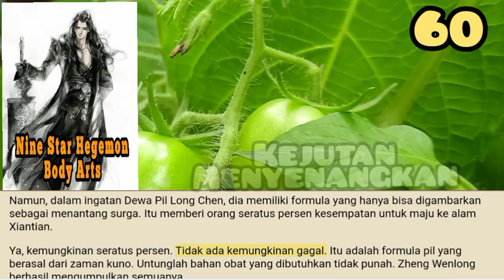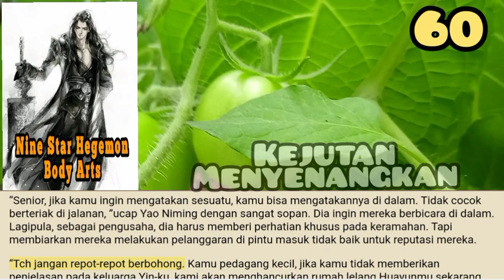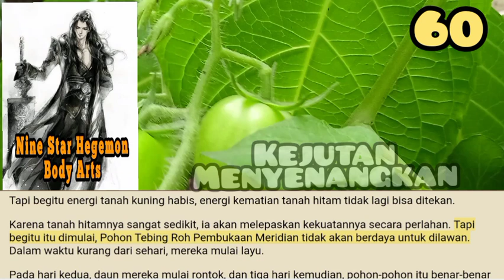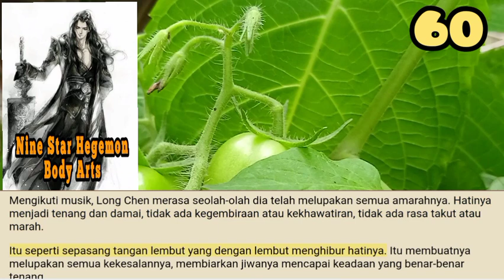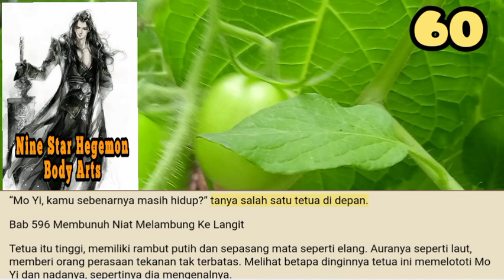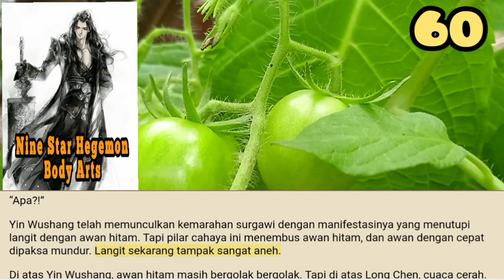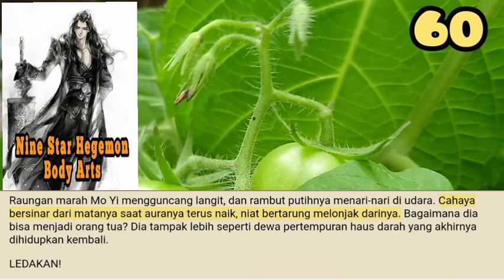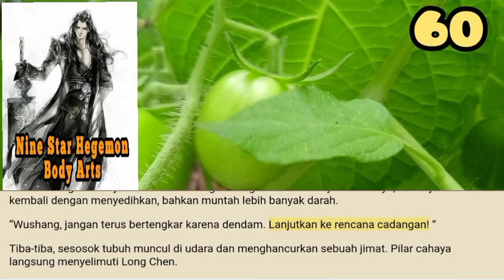Kejutan Menyenangkan, NSHBA 60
Sementara Long Chen dalam pengasingan, berita bahwa dia telah membunuh Yin Wushang dengan cepat menyebar ke seluruh prefektur lain.
Selanjutnya, giok fotografi pertarungan Long Chen telah direplikasi tanpa henti dan dikirim ke sekte besar dan kecil. Pada dasarnya siapa pun dengan status apa pun menerima salinan.

storian gallery